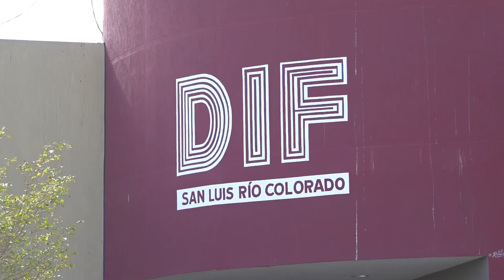Ha disminuido significativamente los índices de violencia intrafamiliar 🙎‍♀️